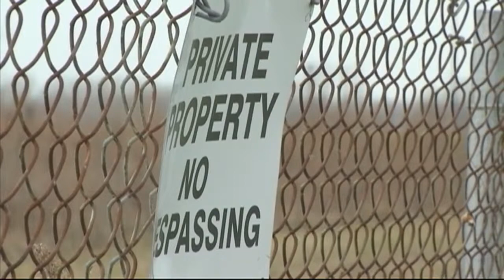Buffalo Mayor Byron Brown